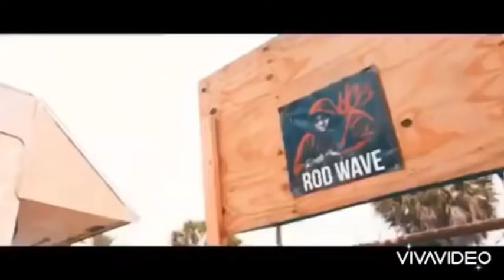Rod Wave - Weight On My Shoulders (Official Video)